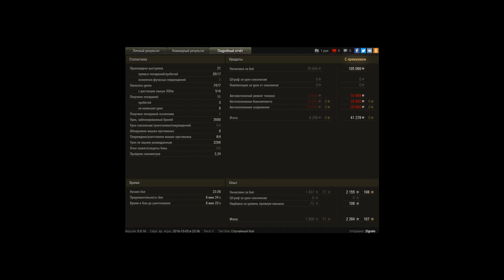А танк-то неплох)